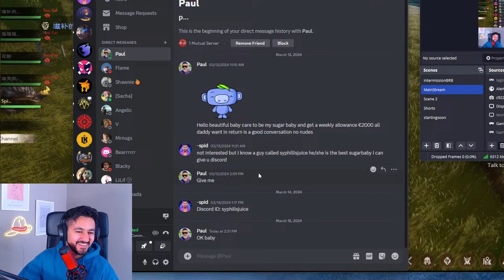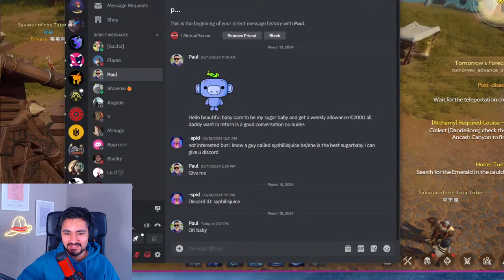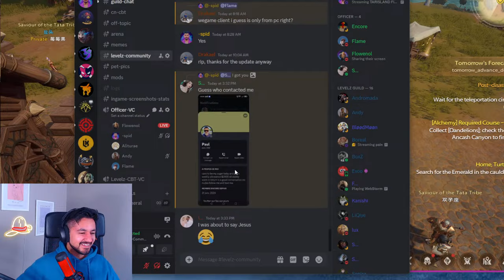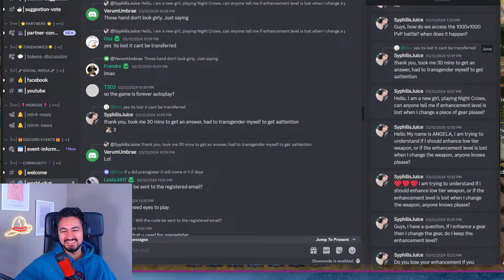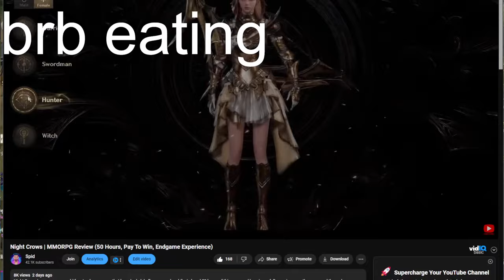Tarisland | FINAL BETA - Leveling And New Content #1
TARISLAND FINAL BETA IS HERE, HERE IS DAY 1 of the chinese beta!